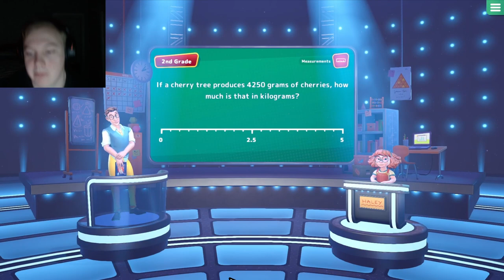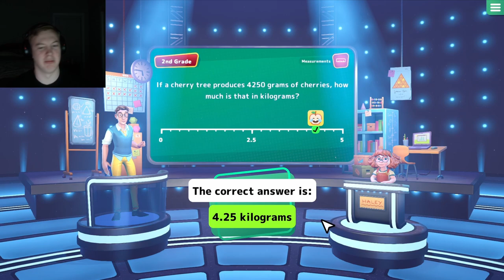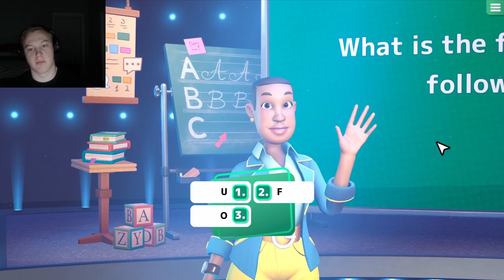JuicePlays Are You Smarter Than A 5th Grader?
WATCH JuicePlays play this game again/beat it in his latest livestream from 3/9/2024!